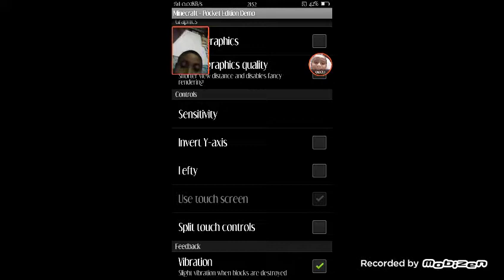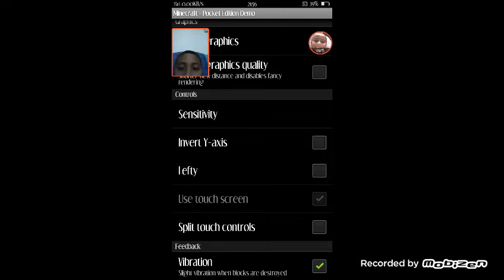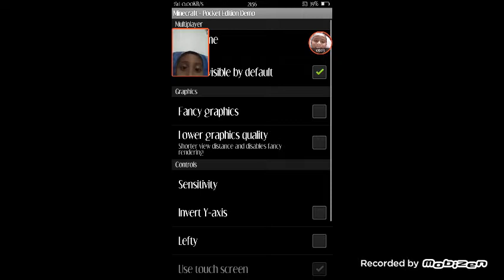Irfan minutes to do not only